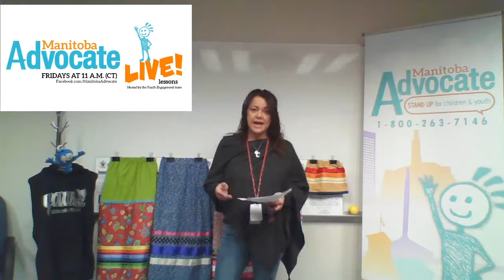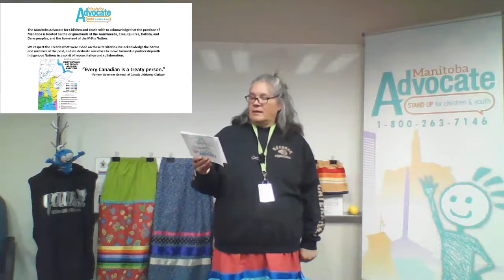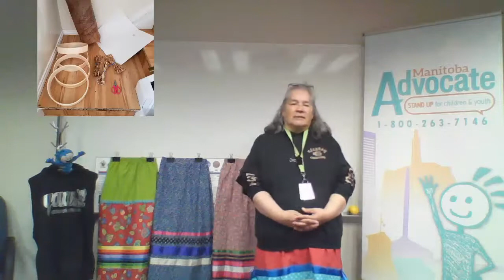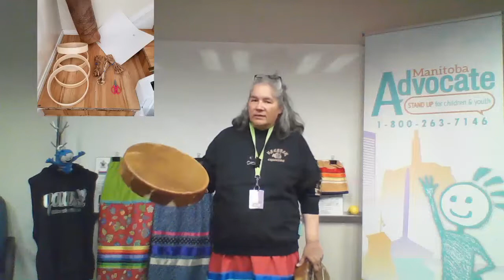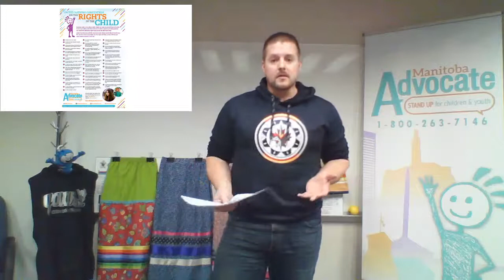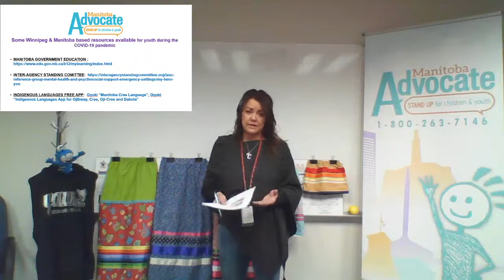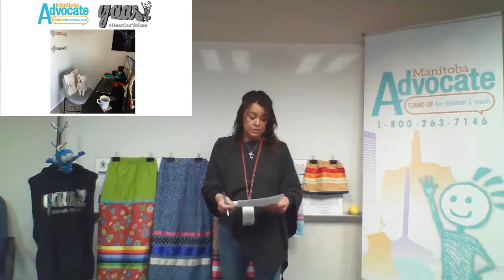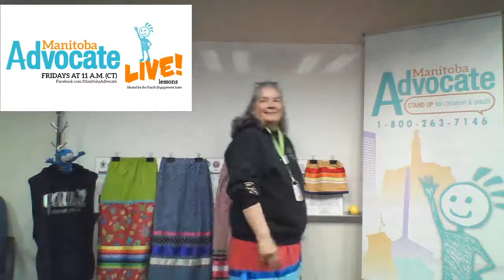MACY Youth Engagement Live! Ep.4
Hello everyone, we are LIVE! and offering WEEKLY lessons on Facebook Live, every Friday at 11 a.m.

TODAYS TOPICS INCLUDE:
- Starting of Drum teaching
- Eagle and Thunderbird Teaching
- Health & Wellness
- Education
- United Nations Convention on the Rights of The Child (UNCRC)
- Right/Article #29
- Youth Resources available during Covid-19 Crisis

Be sure to tune in and tell your friends — especially children and youth!